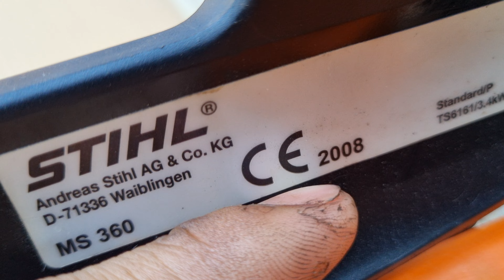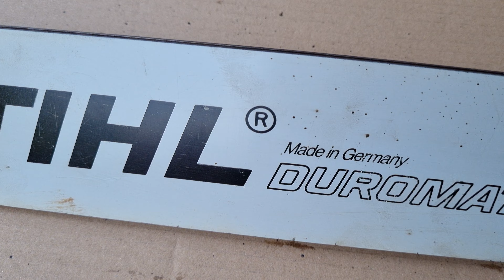Stihl ms 360, stihl 024, máy đức cưa chuyên nghiệp siêu phẩm 0963907939 0376128789